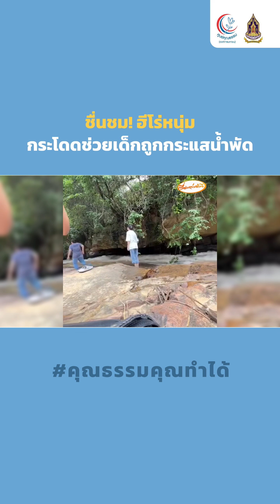ชื่นชม! ฮีโรหนุ่ม กระโดดช่วยเด็กถูกกระแสน้ำพัด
ชื่นชมพลเมืองดี ตั้งกล้องถ่ายคลิปอยู่ริมน้ำตกผาเอียง จ.ชัยภูมิ ได้ยินเสียงเด็กร้องแล้วไหลมากับกระแสน้ำ เจ้าตัวรีบกระโดดลงน้ำไปช่วยเหลือทันที สามารถคว้าตัวเด็กเอาไว้ได้อย่างปลอดภัย

ร่วมส่งเสริมสังคมคุณธรรมไปกับศูนย์คุณธรรม (องค์การมหาชน)
ขอบคุณคลิป : รายการเรื่องเล่าเช้านี้

🌐 Facebook : ศูนย์คุณธรรม Moral Center Thailand